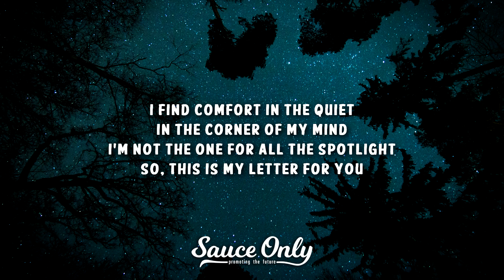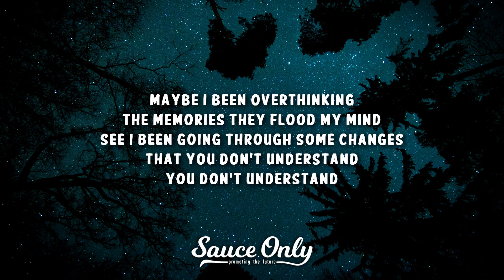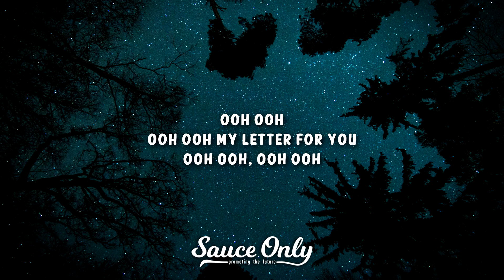ZUBIN - letter for you (Lyrics)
» Lyrics for "letter for you" by ZUBIN:

i find comfort in the quiet
in the corner of my mind
i’m not the one for all the spotlight
so this is my letter for you

don’t let the noise drown out your soul
you’re not alone out in the cold
i’ll be there with you
follow your heart it makes you whole
this is my letter for you

ooh ooh
ooh ooh my letter for you
ooh ooh
ooh ooh

maybe i been overthinking
the memories they flood my mind
see i been going through some changes
that you don’t understand
you don’t understand (oh)

ooh ooh
ooh ooh
ooh ooh